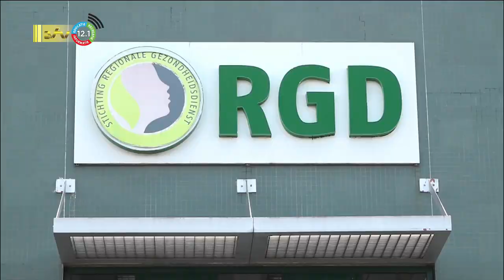16 11 2022 Ramadhin betreurt actie RGD artsen